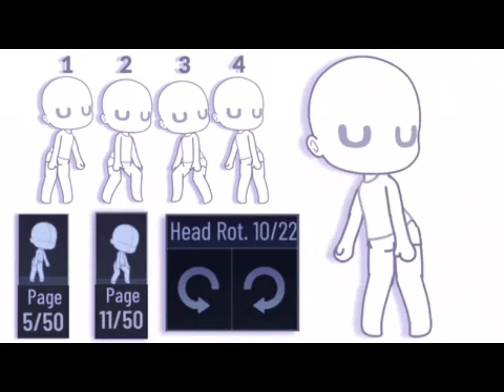CUMBIA MIX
Caricaturas Animados Bailando Cumbia Regueton Y Rock Latino Para Bailar